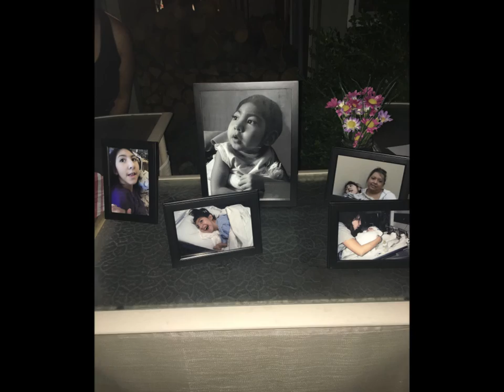Gabriela "Gabby" Celeste Garcia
Gabriela “Gabby” Celeste Garcia, age 14, of Sunnyside, WA. went to be in the arms of her Heavenly Father on Sunday, July 3, 2016 in Yakima, WA.   Gabby was born on September 25, 2001 in Yakima, WA the daughter of Denora E. (Sandoval) and Jose Angel Garcia.   She loved her family and spent many hours watching T.V. especially Dora the explorer. Gabby enjoyed music if it was not played too loud and the colors purple and pink were her favorites.  Gabby was blessed in having her brother, Felix and sister, Ciara  not only as a brother and sister but as her loving caregivers.  Gabby had a wonderful smile and if she would recognize something or somebody it would light up.  She attended the St. Joseph Catholic Church in Sunnyside, WA.

Gabby is survived by her parents, Jose Garcia and Denora Sandoval of Sunnyside, WA.  Siblings Felix Garcia, Ciara Garcia, Derek Garcia and Amanda Garcia.  She is also survived by her grandpa, Felipe P. Sandoval and numerous aunts, uncles, cousins, nieces and nephews.  Gabby is preceded in death by her grandparents, Raul and Juanita Garcia, Nana Emilia E. Sandoval and uncle Felipe Angel Sandoval.